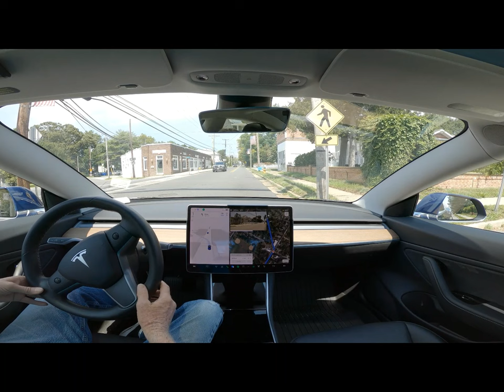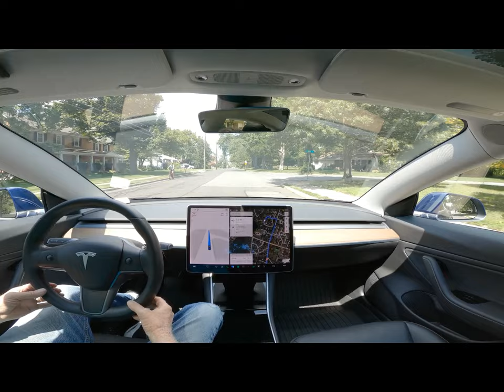Tesla FSD Beta 11.4.4 Compilation #14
shorts compiled into landscape view.  Honestly, this drive was one of the worst in some cases.